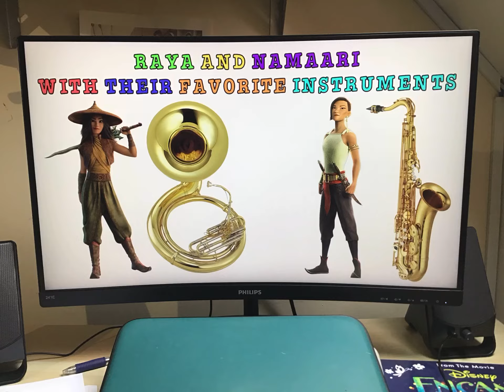Raya and Namaari with their favourite musical instruments 🎵🎶